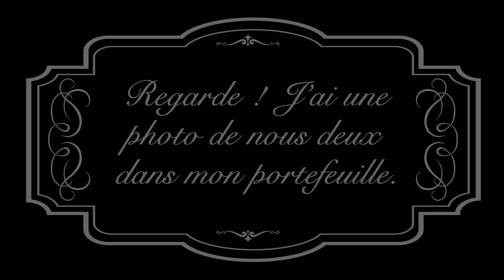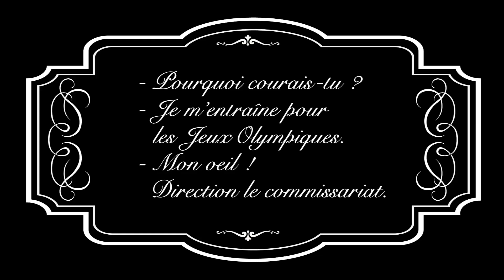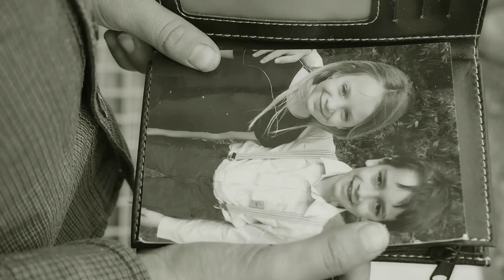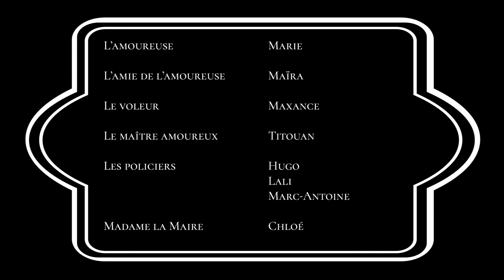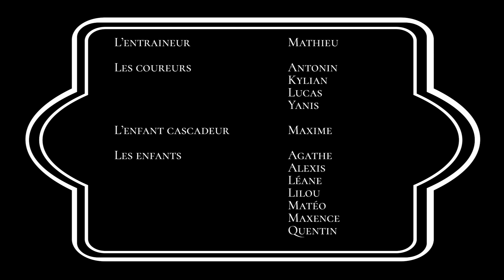Le portefeuille (film muet)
Atelier vidéo "film muet"
Classe de CP-CE1.